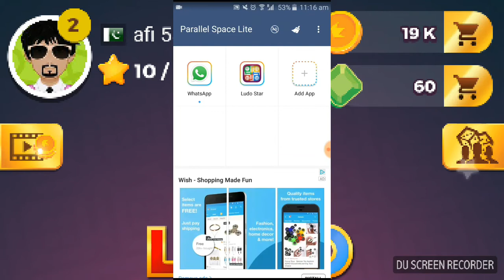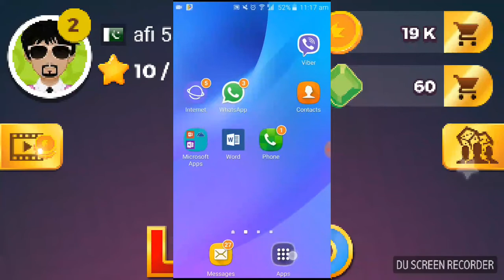How to get free coins on ludo star/No hack